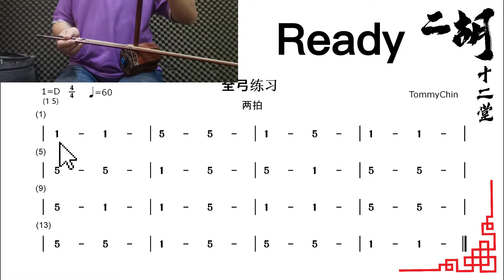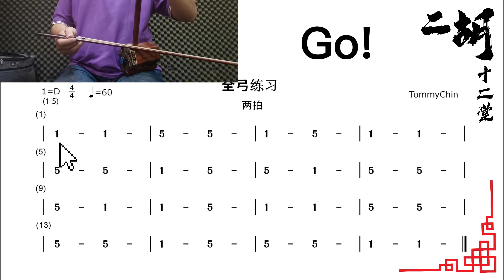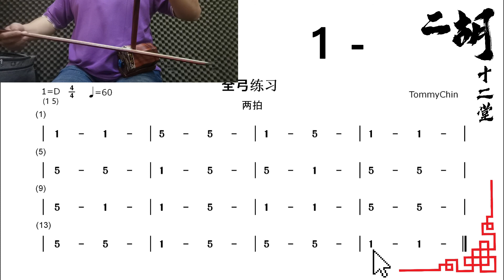3练习三 全弓练习 两拍